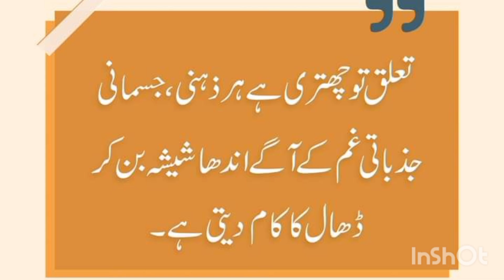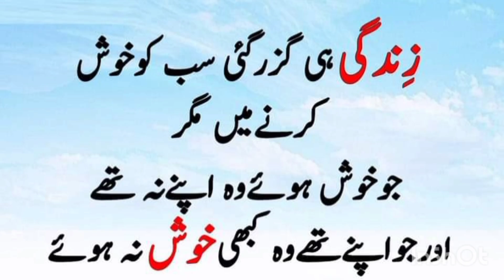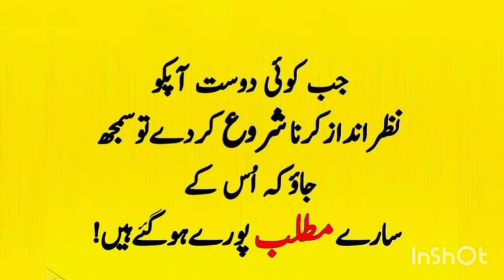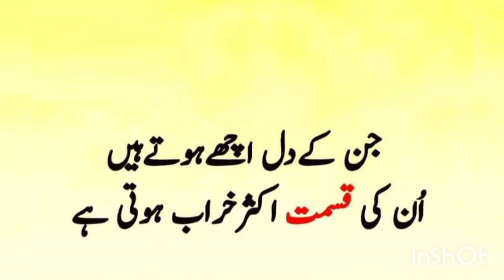life motivation short vedio|quotes about life lessons in urdu|motivational speech status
Urdu Quotes
motivational quotes
Islamic status
short vedio
Aqwal e zareen in urdu
Pakistani best Urdu Vedios